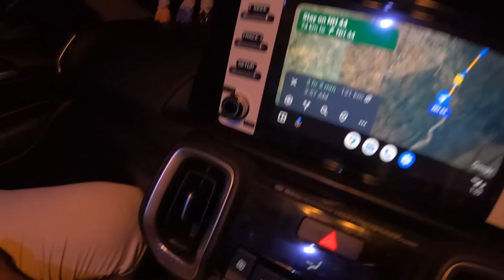Ghost Accident Capture ?